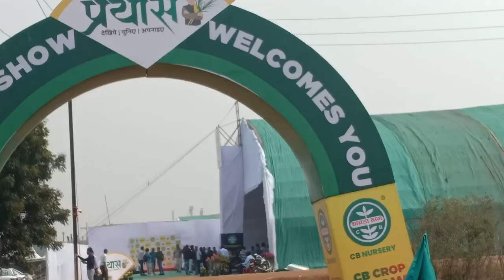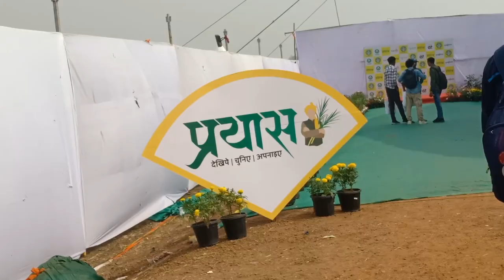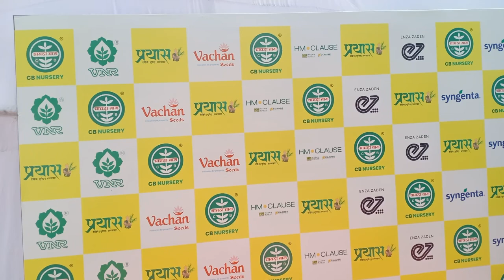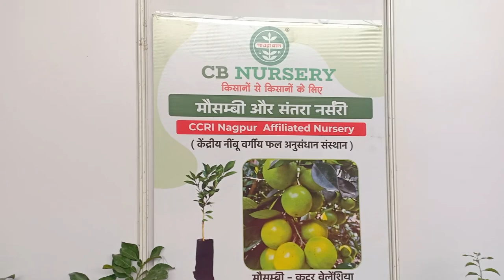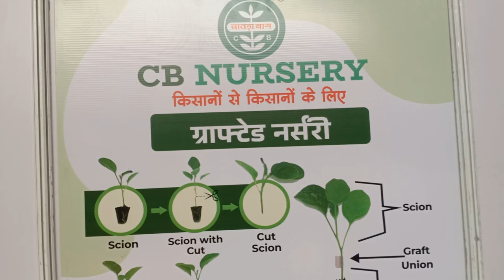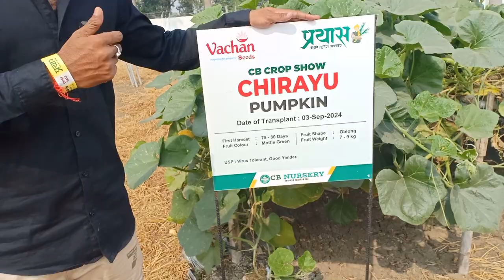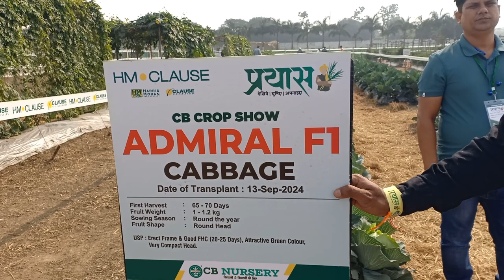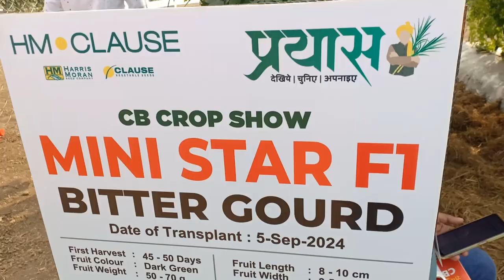सभी प्रकार के फैसलों की प्रदर्शनी || Crop show exhibition | Raipur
Hello farmer friends, All types of information related to agriculture are given on our channel. If you want information about any particular crop, you can ask in the comment section.

Commando चूहा नाशक दवाई चूहो का करे आसानी से सफाया Zinc Phosphide 80% Powder full control in rat

Dosto aap hamare website par krishi se sambandhit product purchase kar sakte hai